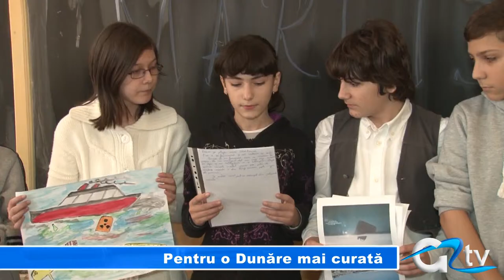PENTRU O DUNARE MAI CURATA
14 ţări europene cu deschidere la mare participa la Concursul Video MARLISCO. Elevii de școală gimnazială au posibilitatea de a transmite cu ajutorul imaginilor unui filmuleț, mesaje către alți tineri despre importanța păstrării unui mediu curat și sănătos, dar mai ales despre poluarea apelor cu deșeuri marine.